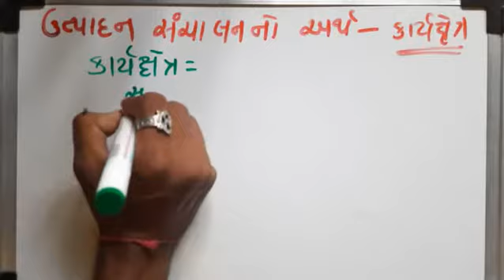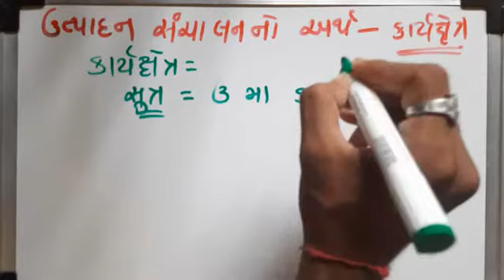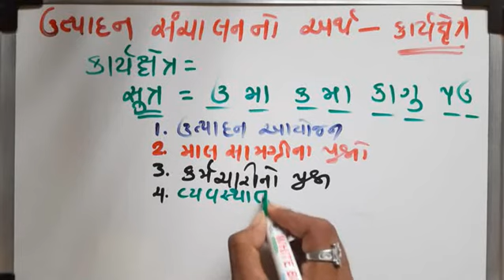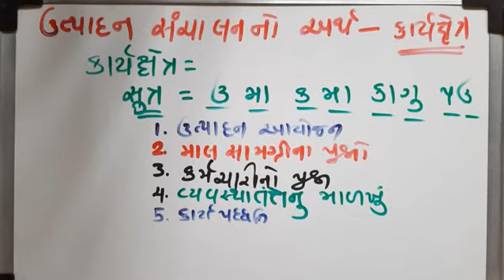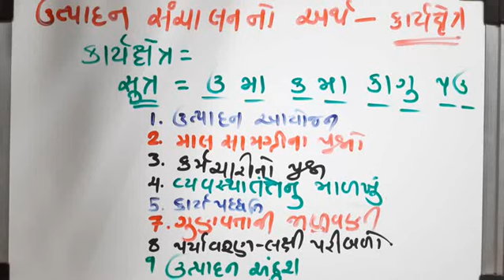UTPADAN SANCHALAN NA KARYXETRA| ઉત્પાદન સંચાલનનું કાર્યક્ષેત્ર|GSEB BOARD EXAM|12TH COMMERCE|12TH BA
આપેલા પ્રશ્નની pdf માટે નીચેની લીંક  પર ક્લિક  કરો

education guru

ધોરણ 12 કોમર્સ એકાઉન્ટ ના વિડીયો જોવા માટે

વાણિજ્ય વ્યવસ્થા અને સંચાલન ના પ્રશ્નો

વાણિજ્ય વ્યવસ્થા અને સંચાલન short trick પ્રશ્નોના જવાબ

ધોરણ 12 એકાઉન્ટ ના વિડિયો માટે ચેનલને સબ્સ્ક્રાઇબ કરો

ભાગીદારીના પુનર્ગઠન ની આમનોંધ અને મૂલ્યાંકન ખાતું
12th commerce account
12th news
12th exam news update 12th commerce account 10th exam news 10th new pattern exam 10th repeaters exam pattern 10th exam news update 12th exam news update 12th commerce B.A new trick question answer 12th answer B.A s.p and c.c. question answer sp and cc questions answer tricks.